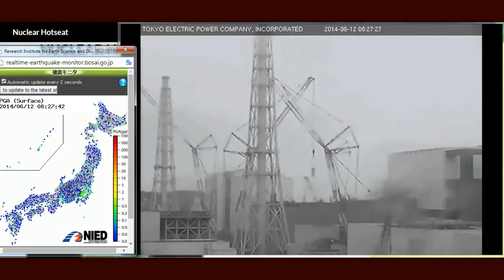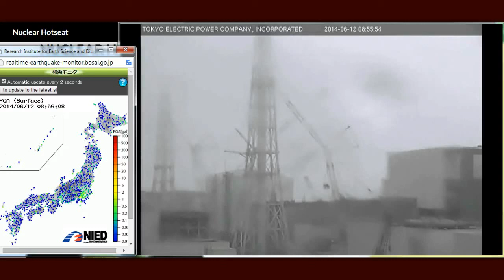Nuclear Hotseat #155 BREAKING: 1st USS Reagan DEATH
Nuclear Hotseat #155
Breaking: 1st USS Reagan Death + Voices from Japan, Komoro Homestay with Laura & Giichi Inoue.
Producer/Host Libbe HaLevy

BREAKING -- A NUCLEAR HOTSEAT EXCLUSIVE:
First death of a USS Ronald Reagan sailor hit by radiation from Fukushima Daiichi while on the humanitarian aid Operation Tomodachi.  Information just released today by the legal team representing the USS Reagan sailors in their billion dollar lawsuit against TEPCO.
Military honors for the late Theodore A. Holcomb, formerly  of the USS Ronald Reagan and one of the sailors represented in the billion dollar lawsuit against TEPCO.

FEATURED -- VOICES FROM JAPAN:
Laura and Giichi Inoue run Komoro Homestay, a program which sponsors Fukushima families with small children to come to the relative safety of the Komoro/Nagano region to alleviate the stress of their daily lives .   They provide educational materials and the chance to speak honestly about their fears and stresses -- a rarity in Japan.

NUMNUTZ OF THE WEEK:
Canadian Nuclear "Safety" Commission has the gall to produce report saying that while the rest of the world's radioactive materials may cause cancer, their s**t don't stink and their radiation won't hurt you... unless... well sometimes... maybe... but not very often... no, really (said Pinnochio as his nose grew longer...).

PLUS:
NRC needs to "duck and cover" as Sen. Barbara Boxer demands accountability and Sen. Ed Markey blows the lid off NRC reprisals against employees who stand up for safety;
Sen. Boxer On Fire re: Wild Fire Within 1/2 mile of San Onofre Nuke Plant -- a video by Myla Reson

*Vermont Yankee critics use laugh track on NRC and Entergy spokesmodels;
*Radioactive groundwater spikes under Indian Point NPP;
*TEPCO admits it hasn't a clue what's happening with the melted core or the water leaks at Fukushima;
*Japan forgets to report on its hidden stash of 80-bombs-worth of weapons grade plutonium -- OOPS!
*Midwest activists unveil media campaign against new Fermi 3 nuke in Michigan:

LINKS:
Ace investigative reporter Susannah Frame reports on  workers denied medical care benefits after toxic exposure at the Hanford Site for KING 5 News in Seattle:

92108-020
FCI McKeanFederal Correctional Institution
Bradford, PA  16701

Help keep Nuclear Hotseat running as the weekly Activist Update on All Things Nuclear.

Thank you to: MissingSky101 for uploading the podcast to video!